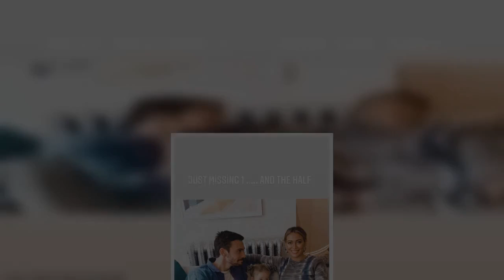Pregnant Hilary Duff says she's 'stress eating' before US elections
She's practicing self care ahead of a challenging time.And Hilary Duff admitted on Instagram Monday morning that she's 'stress eating' heading into the US presidential elections.The 33-year-old actress showed off her growing baby bump as she tucked into a bag of tortilla chips at home on the East Coast while she films her popular TVLand show, Younger.    +6 img id="i-a9d386441c272496" src=" height="476" width="634" alt="" class="blkBorder img-share" / Copy link to paste in your message Duff kicked up her feet while attempting to relax at home ahead of the big day on Tuesday where millions of Americans will cast their vote for the next president, in addition to countless state and local measures at stake.   Hilary showed off her growing baby bump by wearing a tight black dress with thick straps as she snacked at her kitchen table. SkipShe simply captioned the shot: 'stress eating bout tomorrow. Wha ...